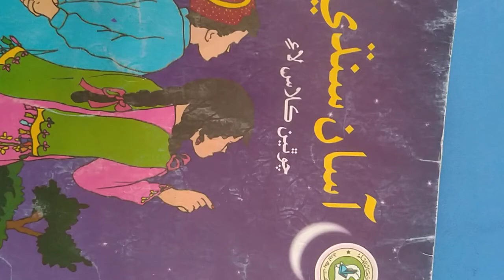Class iv Sindhi NMT